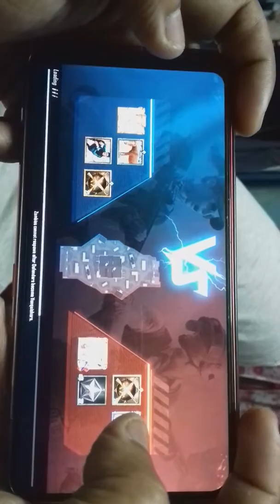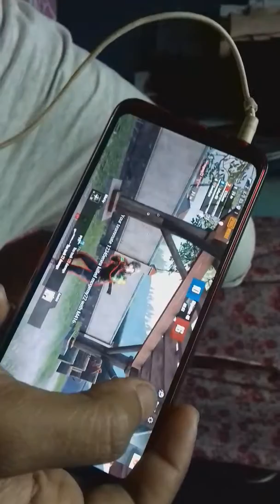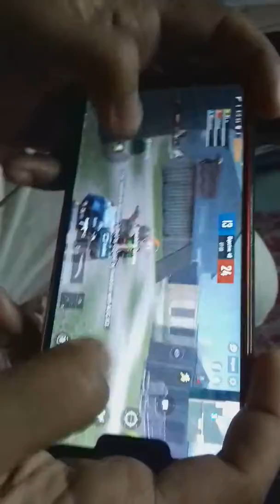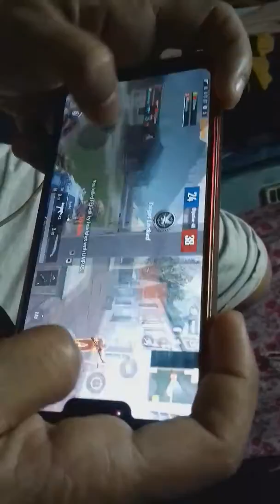5 February 2020